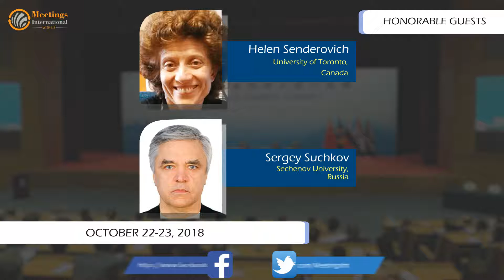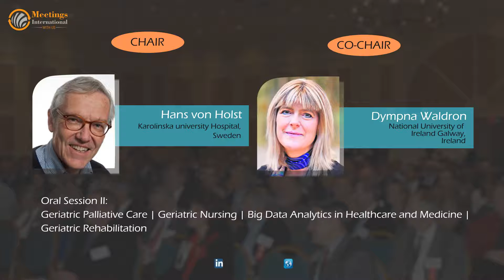International Conference on Geriatrics and Gerontology Precision Medicine & Big Data Congress 2018